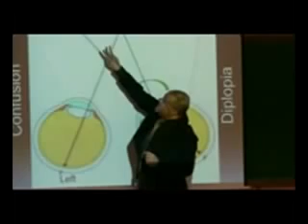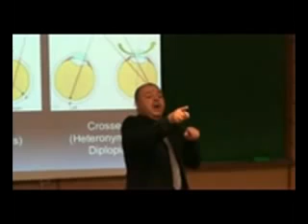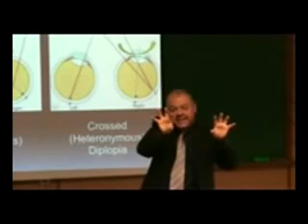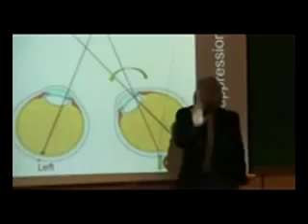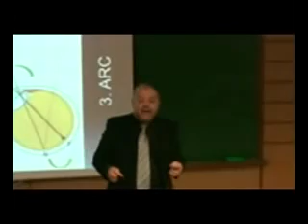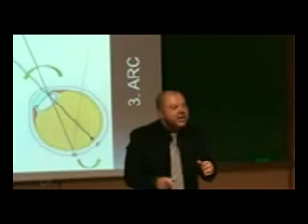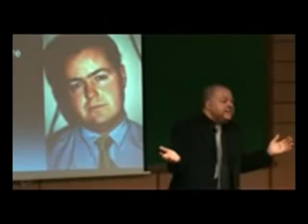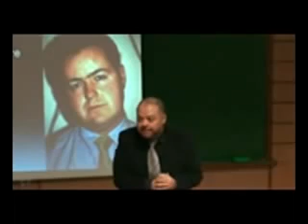Squint 1 By Dr Amgad Dwedar 5